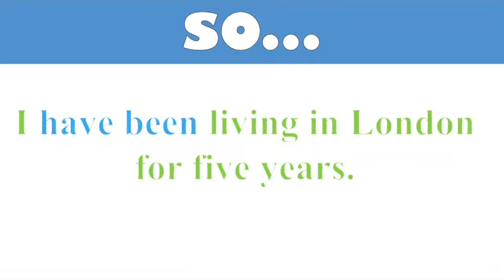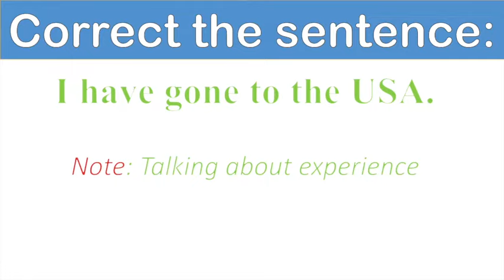Present Perfect Sentences | Error Correction | Improve English Grammar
Regards